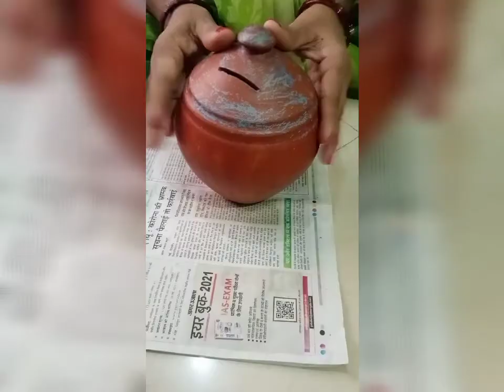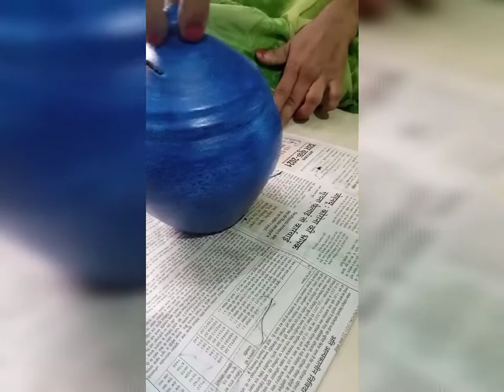😘How to make a doremon gullak from a simple gullak😘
Hello friends
                       convert your kid's gullak in a doremon gullak and make them happy😘
I hove you will like this ,